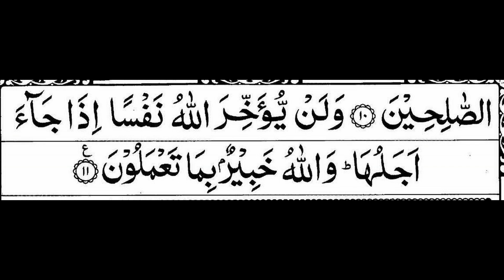Surah Munafiqun 63 |By Shirazad Taher-Best Recitation-Tilawat -Fasihi Educators-سورة المنافقون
Hadith

Aqeedah

Salah (Prayers)

Ramadan

Zakat (Charity)

Hajj (Pilgrimage)

Angels & Jinn

The Hereafter

Belief

Biographies

Children

The Companions

Comp. Religion

The Family

Fiqh

History

Knowledge

Marriage

Seerah

Shariah

Supplications

Tazkiyah

Women

Non-Muslims

New Muslims